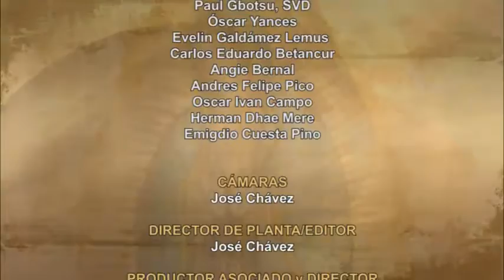Dios te Habla con Fr. Roberto Flores, SVD; Tema de hoy: Los Planes de Dios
Hubo en tiempo de Herodes, rey de Judea, un sacerdote llamado Zacarías, del grupo de Abías, casado con una descendiente de Aarón, llamada Isabel. Ambos eran justos a los ojos de Dios, pues vivían irreprochablemente, cumpliendo los mandamientos y disposiciones del Señor. Pero no tenían hijos, porque Isabel era estéril y los dos, de avanzada edad. Un día en que le correspondía a su grupo desempeñar ante Dios los oficios sacerdotales, le tocó a Zacarías, según la costumbre de los sacerdotes, entrar al santuario del Señor para ofrecer el incienso, mientras todo el pueblo estaba afuera, en oración, a la hora de la incensación. Se le apareció entonces un ángel del Señor, de pie, a la derecha del altar del incienso. Al verlo, Zacarías se sobresaltó y un gran temor se apoderó de él. Pero el ángel le dijo: “No temas, Zacarías, porque tu súplica ha sido escuchada. Isabel, tu mujer, te dará un hijo, a quien le pondrás el nombre de Juan. Tú te llenarás de alegría y regocijo, y otros muchos se alegrarán también de su nacimiento, pues él será grande a los ojos del Señor; no beberá vino ni licor y estará lleno del Espíritu Santo, ya desde el seno de su madre. Convertirá a muchos israelitas al Señor; irá delante del Señor con el espíritu y el poder de Elías, para convertir los corazones de los padres hacia sus hijos, dar a los rebeldes la cordura de los justos y prepararle así al Señor un pueblo dispuesto a recibirlo”. Pero Zacarías replicó: “¿Cómo podré estar seguro de esto? Porque yo ya soy viejo y mi mujer también es de edad avanzada”. El ángel le contestó: “Yo soy Gabriel, el que asiste delante de Dios. He sido enviado para hablar contigo y darte esta buena noticia. Ahora tú quedarás mudo y no podrás hablar hasta el día en que todo esto suceda, por no haber creído en mis palabras, que se cumplirán a su debido tiempo”. Mientras tanto, el pueblo estaba aguardando a Zacarías y se extrañaba de que tardara tanto en el santuario. Al salir no pudo hablar y en esto conocieron que había tenido una visión en el santuario. Entonces trató de hacerse entender por señas y permaneció mudo. Al terminar los días de su ministerio, volvió a su casa. Poco después concibió Isabel, su mujer, y durante cinco meses no se dejó ver, pues decía: “Esto es obra del Señor. Por fin se dignó quitar el oprobio que pesaba sobre mí”.